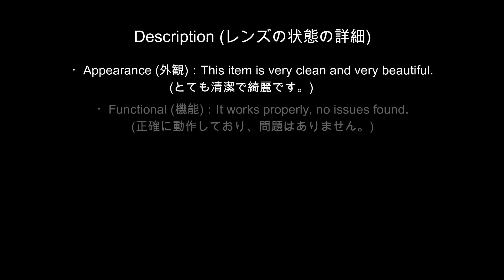Contax 300mm f2.8 Tele-Apotessar AEG テレ アポテッサー ハイコントラスト色再現に優れた ツァイスが世界に誇る望遠レンズ!!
この動画では、おすすめのカメラやレンズなどをたくさん紹介しています。

時代が経過するとともに減少している貴重なフィルムカメラをたくさん収集しております。

Приятно познакомиться!